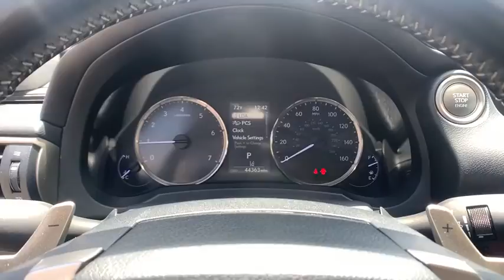2017 Lexus IS Oxnard, Ventura, Camarillo, Thousand Oaks, Santa Barbara, CA AXP3525A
White Used 2017 Lexus IS Available in Oxnard, California at DCH Audi Oxnard. Servicing the Ventura, Camarillo, Thousand Oaks, Santa Barbara, CA.